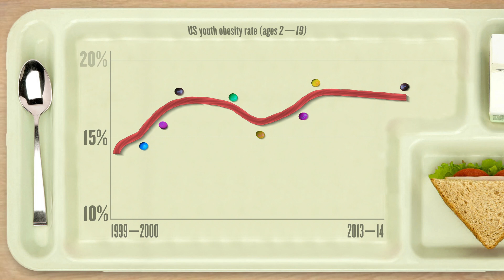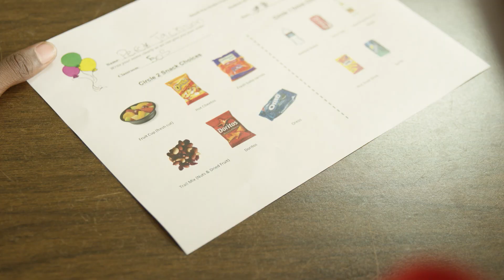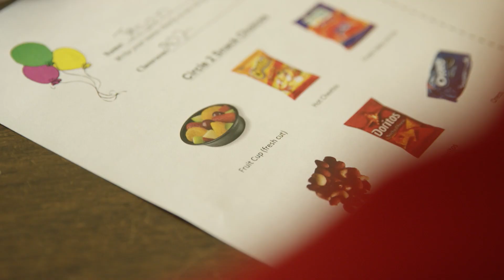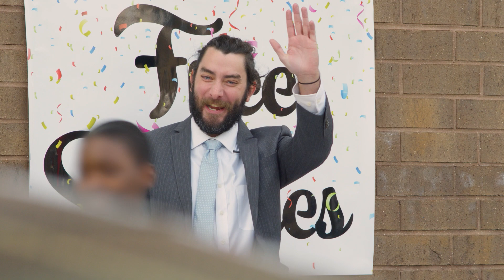To encourage healthy eating, make it about rebellion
review.chicagobooth.edu | Obesity among young people is a well-known public health problem in the United States, and attempts to influence teens’ nutritional choices have had limited success. But research by Chicago Booth’s Christopher J. Bryan, along with a team of researchers, suggests that one way to convince teenagers to eat healthier is to tap into their spirit of social justice and rebellion. Bryan and his coauthors find that when teenagers read about the tactics junk-food companies use to attract and hook customers—including small children—for the sake of profits, they were more likely to choose healthy snack options. What’s more, this treatment effect persisted for months.